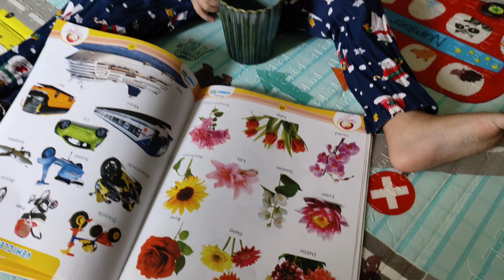Ye Kaisi Kalyugi Bahu Hai 🤣